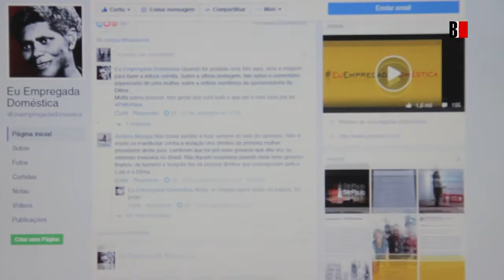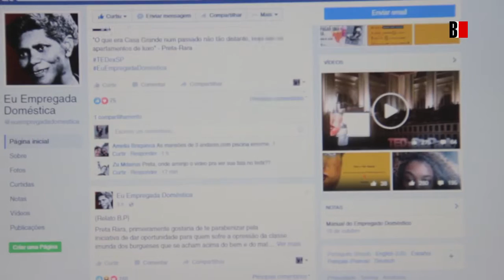Entrevista com Preta Rara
A jornalista Nara Assunção entrevista a rapper, professora de história, turbanista e idealizadora da fanpage Eu Empregada Doméstica, Preta Rara. No bate-papo, falam sobre este projeto que ganhou repercussão internacional e da apresentação da santista na Conferência Internacional TEDxSãoPaulo, na última quarta-feira (2), onde foi ovacionada pela plateia.

Apresentadora veste look Excambo, projeto de Moda Sustentável de Santos.